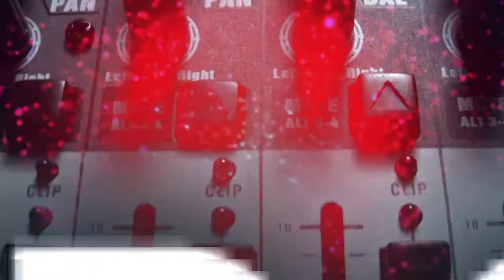Por el camino de los cuentos y la música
Promocional del programa infantil radiofónico a estrenarse este domingo 13 de agosto a las 10:00 am en el 97.9 FM Radio Zacatecas